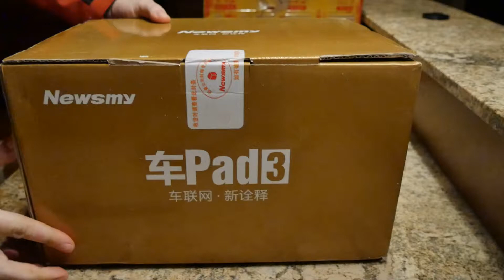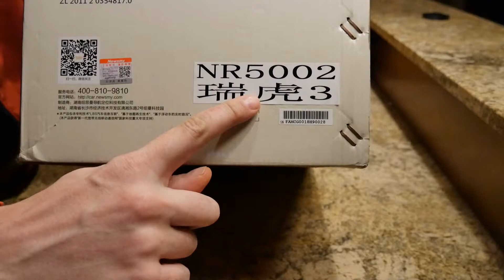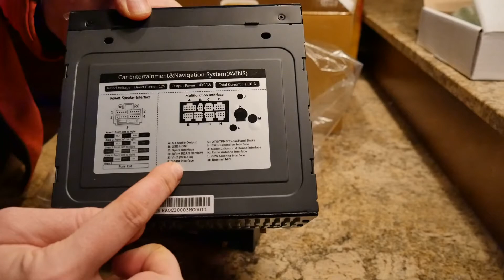Unboxing Newsmy NR5002 Carpad 3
Direct from China via aliexpress.com.